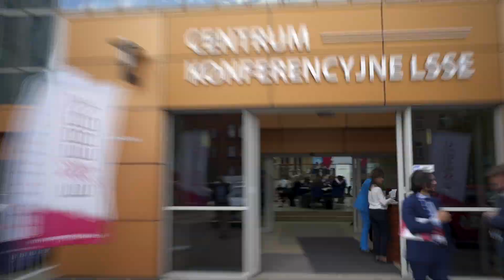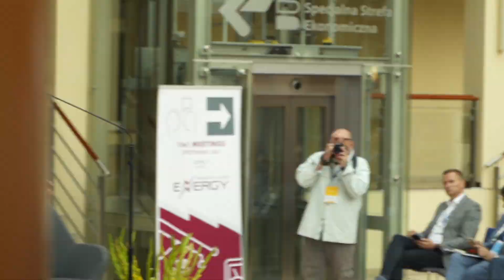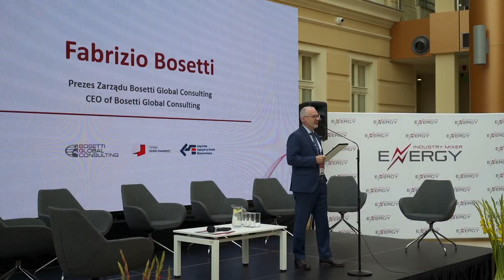Energy Industry Mixer 2023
Energy Industry Mixer to międzynarodowe spotkania biznesowe B2B dla władz lokalnych i firm w dziedzinie energii, zarządzania, recyklingu, przetwarzania odpadów, biomasy, kogeneracji i efektywności energetycznej w stylu „speed dating”